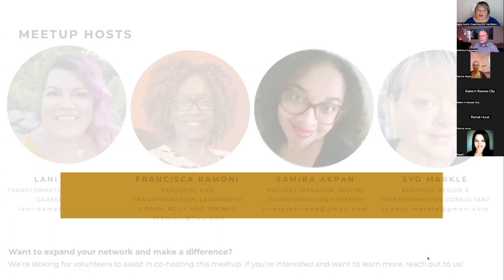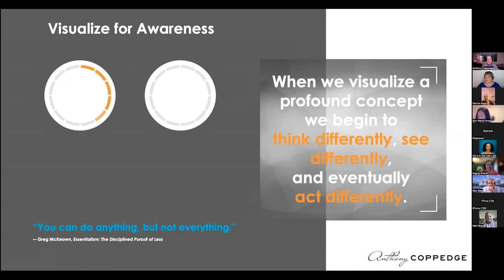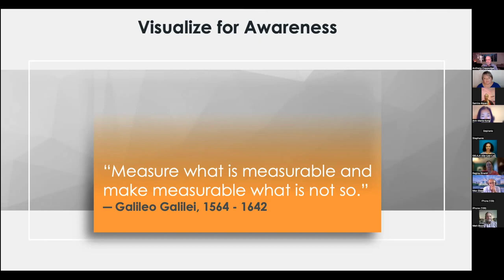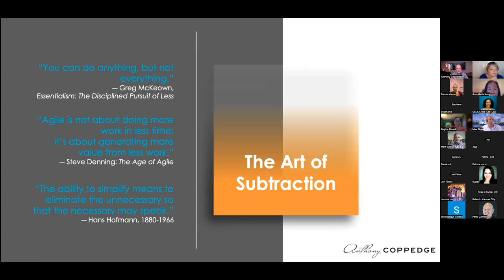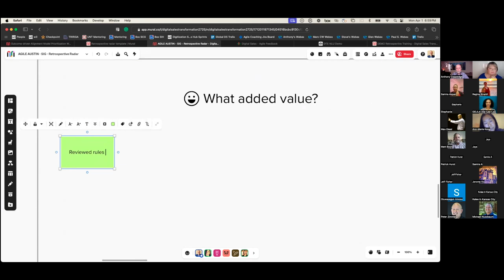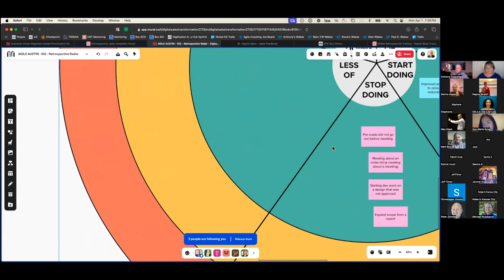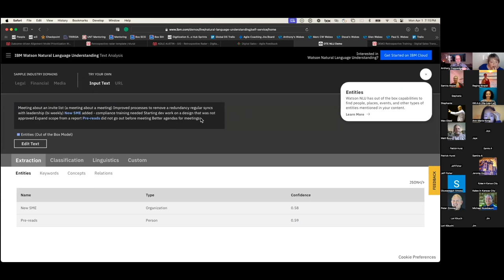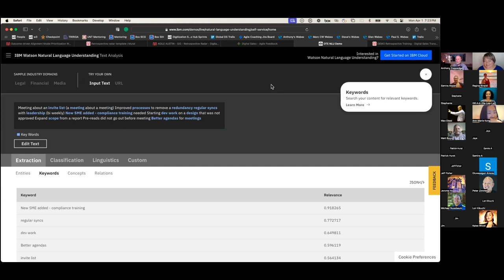Transforming Feedback into Action: Coaching with AI for Sustainable Change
Are you ready to revolutionize the way feedback influences your teams? Wonder how you can not only prioritize work but transform outcomes through actionable insights? Join us for an exclusive session that dives deep into the art and science of coaching with AI.

1. Discover how to turn qualitative feedback from team retrospectives into quantified, actionable insights.
2. Learn to use Mural’s Retrospective Radar and Natural Language Processor to bring a new dimension to feedback analysis.
3. See firsthand a successfully implemented strategies at scale, driving positive change across teams.

Why Attend?
1. Master visualization tools and techniques that go beyond traditional retrospective summaries.
2. Understand how to capture and aggregate team feedback systematically using Mural exports.
3. Gain insights into using NLP for parsing feedback into actionable data that informs strategic decisions.

Meet Your Speaker: Anthony Coppedge leads the vision, strategy, and execution for how business agility is infused in Digital Sales at IBM. Most of his focus is on strategy, iterative work prioritization, and coaching leaders, managers, and teams on how to deliver outcomes over outputs. At IBM, Anthony is responsible for the vision and execution of the transformative work of Agile Digital Sales which focuses on creating value for prospects and clients instead of traditional sales methods which focus on extracting value from clients.

With a deep and diversified background of over 25 years in Sales, Marketing, and Operations, Anthony is an early adopter of applying the success of iterative Agile work in Marketing, starting back in 2009, and 10 years later with Agile Sales in 2019, where he has successfully pioneered the first enterprise-grade Agile Sales at scale right here at IBM.Most of all, Anthony is a 'thinking differently' leader who relishes the chance to sabotage mediocrity.

Why This Topic Matters? In a world where feedback is abundant yet underutilized, understanding how to effectively harness and translate this information into action is critical. This session is more than a learning opportunity—it's a chance to transform your approach, powered by AI, to make a tangible impact on your teams and leadership strategies.